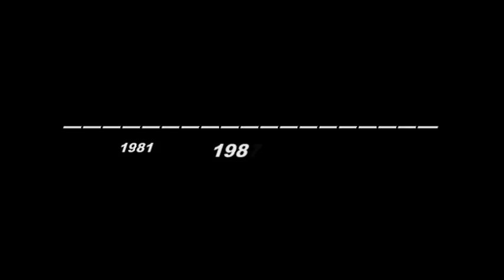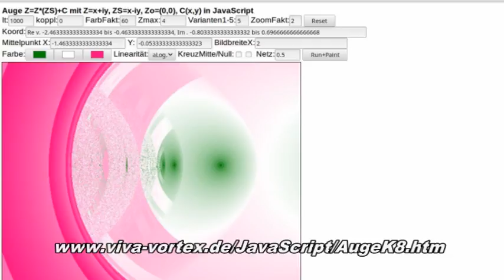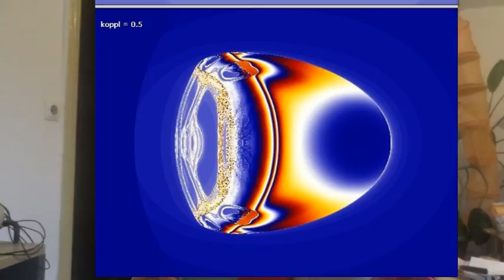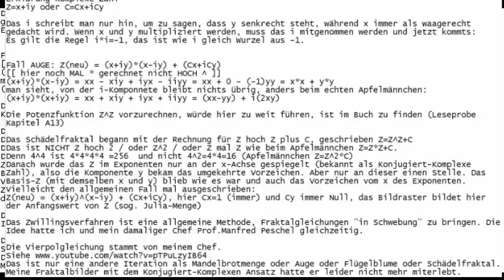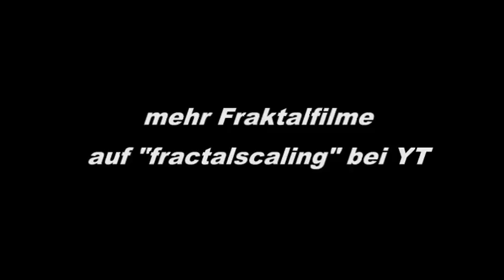Wie funktioniert (freie) Energie? Strom einfach erklärt Teil 2 (Eintopf Korrektur)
Da hab ich mir ganz schönen Eintopf gemerkt nachdem ich die Infos das erste mal gehört hatte. Großes Danke an Gabi für diese Korrekturversion.